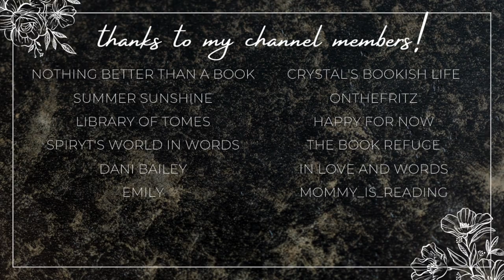sports romance recommendations | collab with Novel Life 💗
Hi yall!!❤️Here we have some sports romance recommendations!!

Be sure to check out Tori's video!!

xoxo Ava💕